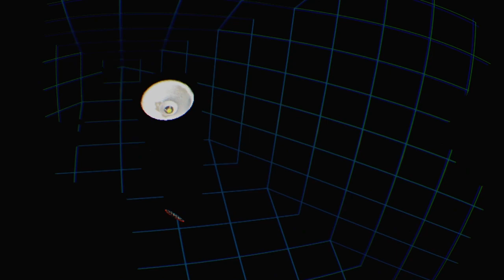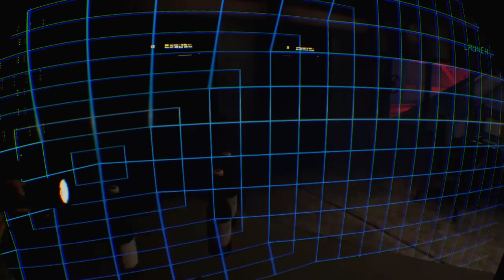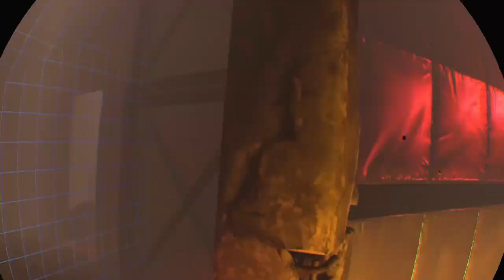Arizona Sunshine DLC* DeadMan